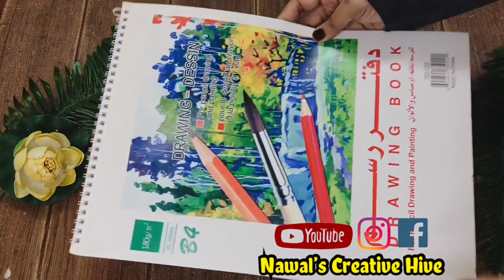DIY-Hand Made Eid Special card | Eid Al Adha Craft ideas | Eid 2021 | Paper Greeting Cards -5 mins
This video Demonstrates a Quick and Simple paper card for EID

Thankyou
Love u all
Happy Crafting